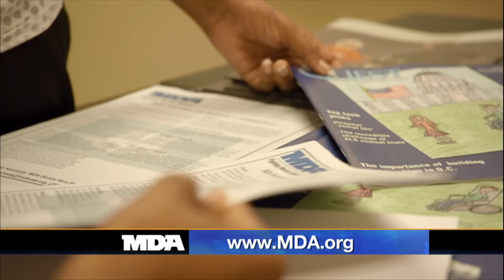Juan Morales and India Peters - 2013 MDA Telethon Profile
Juan Morales, 28, of Pembroke Pines, Fla., and India Peters, 21, of Oxon Hill, Md. were featured on the 48th annual national broadcast of the MDA Show of Strength Telethon on Labor Day weekend.

Juan has spinal muscular atrophy (SMA), a genetic disease affecting the part of the nervous system that controls voluntary muscle movement.

India is an adventurous young lady making the transition into adulthood while dealing with a muscle disease. She has facioscapulohumeral muscular dystrophy (FSHD), a genetic muscle disorder in which the muscles of the face, shoulder blades and upper arms are among the most affected.